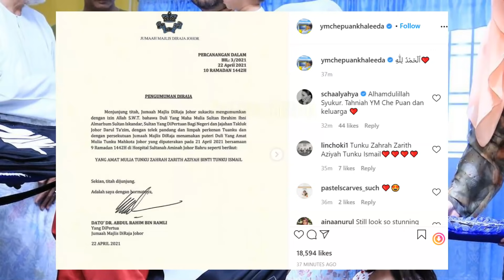TAHNIAH! Che Puan Khaleeda Selamat Melahirkan Anak Ke 4 TMJ, Sultan Johor Perkenan Kurnia Nama Ini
TAHNIAH! Che Puan Khaleeda Selamat Melahirkan Anak Ke 4 TMJ, Sultan Johor Sultan Ibrahim Perkenan Kurnia Nama Tunku Zahrah Zarith Aziyah Tunku Ismail